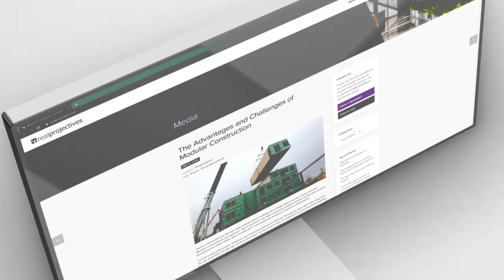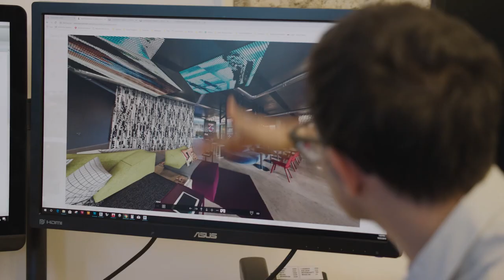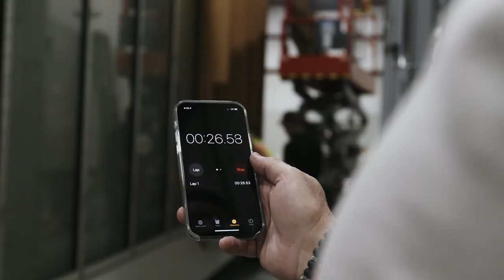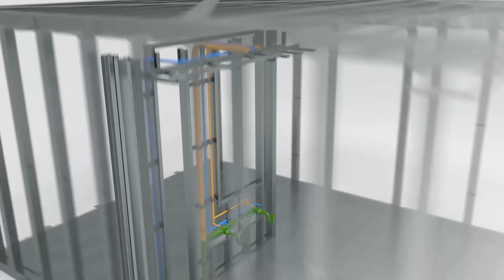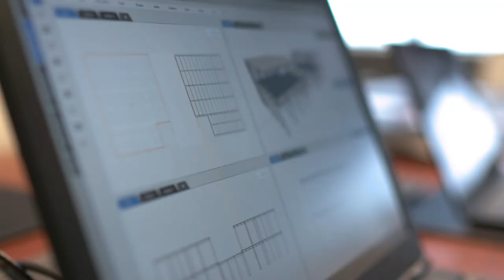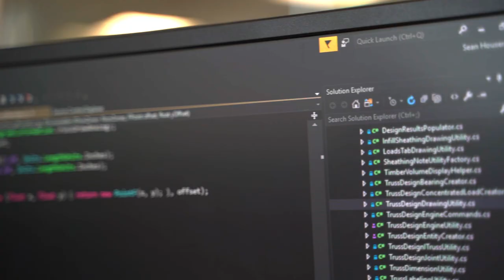The MiTek Modular Story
MiTek is on a mission to make modular mainstream to help the construction industry answer the global demand for smarter, more affordable, and more sustainable buildings and communities.

We've partnered with Danny Forster & Architecture, the world’s leading team for modular high-rise design, to launch this joint initiative. We will forge connections and establish best practices with lenders, insurers, municipal agencies, inspectors, safety certifiers, regulators, and more, paving the way not just for our company but for anyone who chooses modular.

True innovation requires more than the ability to move forward from where we are. It also means the willingness to start from scratch. MiTek software engineers, structural engineers, material scientists, and designers deconstructed modular, to make barrier-breaking advances in portability, interconnection, safety, and speed.